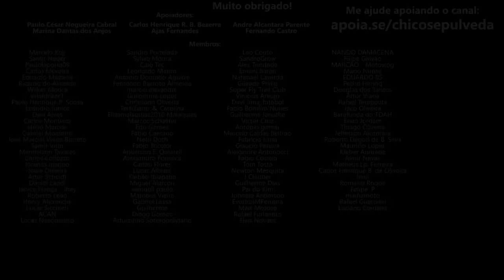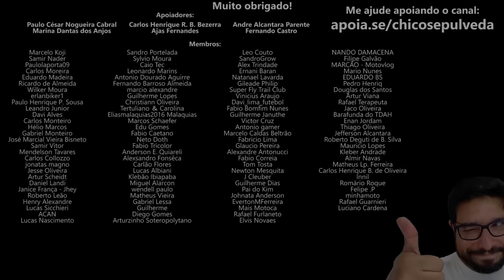Opinião China do IBMM - 35% de ETANOL na GASOLINA (Rogério Otani)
🔹Seja membro deste canal:
🔹Faça uma doação em Bitcoin ou Ethereum:
BTC: bc1ql5esj3ctne5gv9mqg54j4gsns280fpu3jfxqjm
ETH: 0x16be8dc1D7f74c1CB2AA2e02089EA5f5fd168bc3